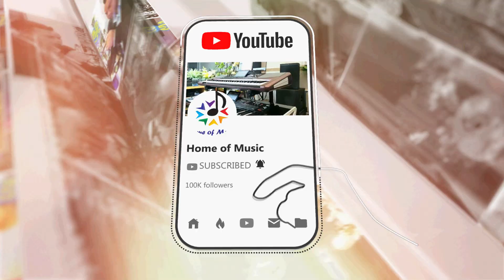ខែភ្ជុំនាំអូនទៅស្រុក/ច្រៀងដោយ ចាន់ សុភក្តី/Home of Music/Ramvong/ភ្ជុំបិណ្ឌ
and

បទ៖ ខែភ្ជុំនាំអូនទៅស្រុក /Khei Phum Naom OUN Tov Srok

👉ជាបទនិពន្ធថ្មី
-អ្នកច្រៀង៖ ចាន់ សុភក្តី
-អ្នកនិពន្ធទំនុកច្រៀង ៖ ឈៀ សុវណ្ណដេត
-និពន្ធបទភ្លេង និង មេឡូឌី៖ តាល់
-ហ្គីតាបាស់៖ ណារ៉ូ
-Disign+កាត់ត៖ណារ៉ូ +PH Lin
-Master៖តាល់

👉ពួកយើងមិនមែនជាផលិតកម្មទេគឺគ្រាន់តែចង់បង្ហាញអំពីសោនKorg តែប៉ុណ្ណោះដោយពួកយើងគ្រាន់តែបញ្ចូលអ្នកចំរៀងដើម្បីបង្កើតបរិយាកាសអោយកាន់តែសប្បាយរីករាយមួយកំរិតទៀត។ហើយបទនេះយើងយកតាមលំនាំបទ7មករាជាឥសីប្រោស របស់សមាគមសិល្បះដែលបទភ្លេងនិពន្ធដោយលោកប៊ូវណ្ណមុនីរ័ក្ស។

☎️☎️📣📣សំរាប់ព័ត៌មានលំអិតអាចធ្វើការទាក់ទងដោយផ្ទាល់មកHome of Musicដែលមានដូចខាងក្រោម៖

👉ទូរស័ព្ទលេខ 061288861 / 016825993 / 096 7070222។